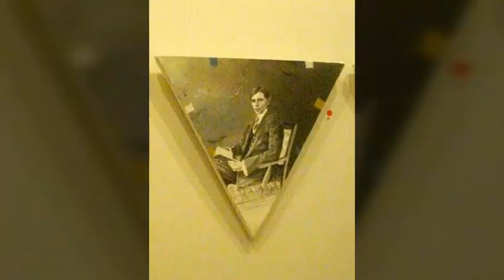MOHAN DAS SHOW CANVAS ART GALLERY KARACHI 2011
mohan das show canvas art gallry karachi 01 November 2011